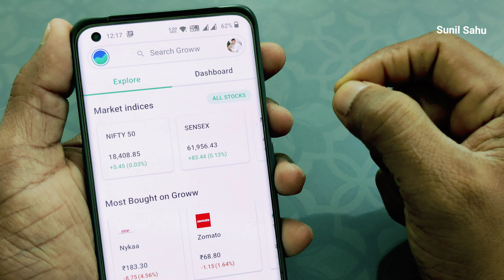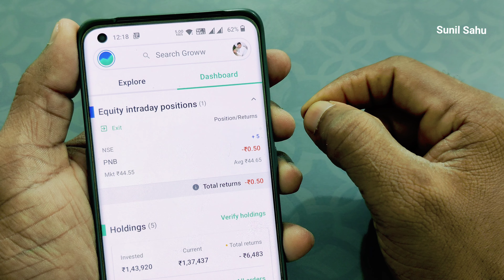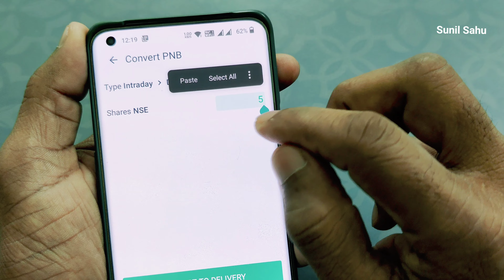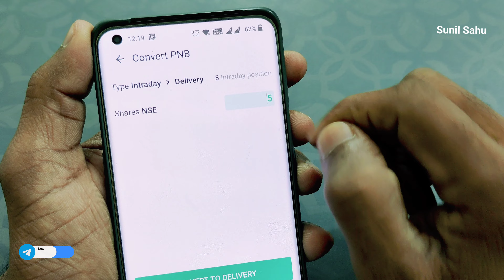How to Convert Intraday to Delivery Position | इंट्राडे को डिलीवरी में कैसे बदलें? Sunil Sahu